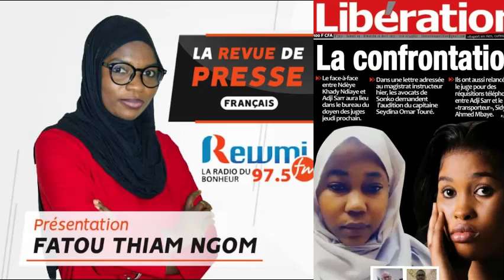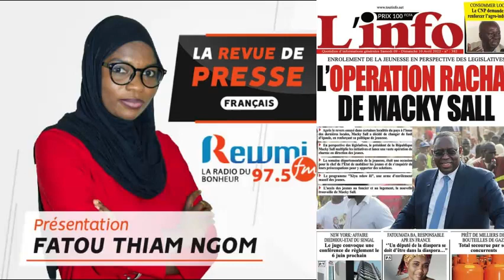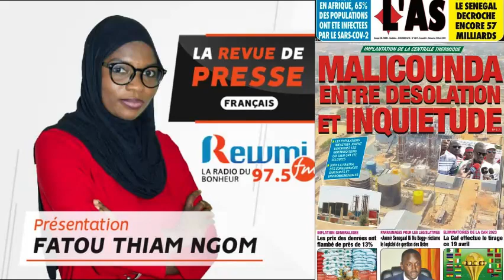REVUE DE PRESSE DU 09 04 2022 AVEC FATOU THIAM NGOM FR